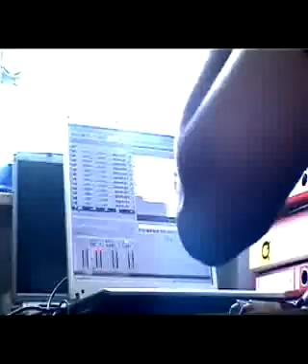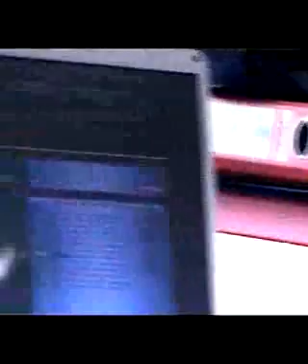$iki Pa Feat. Sercan-Yanar Durur(VIDEO CLIP)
SongText :

Zulüm etmek yakismaz icten seven insana
kirilan kalp tamir olmaz asla
seviyorum demek ask yeminidir bu böyle
küsüp gitmek hangi kitapta yazar söyle

Ben yanliz senin icin degil baskasinin degil
sadece beni sev baskasini degil
sen yanliz benim icin, baskasinin degil
birtek benim ol, baskasinin degil

a$kinLa yaNar durur
seNin iciN tuTu$ur
Bu kaLp seNsiz yaPamaZ
seNi NasiL uNuTur

a$kinLa yaNar Durur
yanLiz kaLirSa soLur
dinLemeZ Ne söZ Ne gurur
seNsizLik beNim soNum

[levO-e part
Nasil olduda ikimiz birbirimize icten bu kadar nefret duyariz. Hani sevipte bir araya geldik.elimizde degil duygularimiza uyariz.neler söyledik gereksiz konustuk.agizimiza geleni dedik herseyi bozduk.a$kla ba$ladi, kininle bitirdik. Sen bizi ucuruma itekledin.karsima gecip ikide bir kimsin dedin.sözlerinle kalbimi ezdin.sana kendimi feda etdim askim. Kiymetimi bilemedin bir gün kactin.Birsey olmamis gibi gitdin sen..(hey)seviyorum seni icten.birden gitdin farkina varamadim..(ooww) oturup cocuk gibi agladik ]

a$kinLa yaNar durur
seNin iciN tuTu$ur
seNi NasiL uNuTur

a$kinLa yaNar Durur
yanLiz kaLirSa soLur
seNsizLik beNim soNum